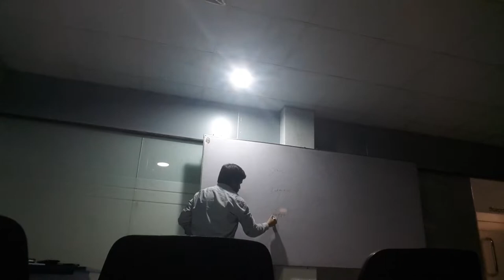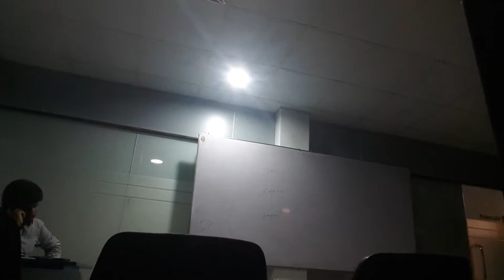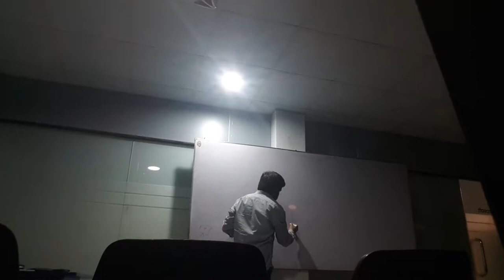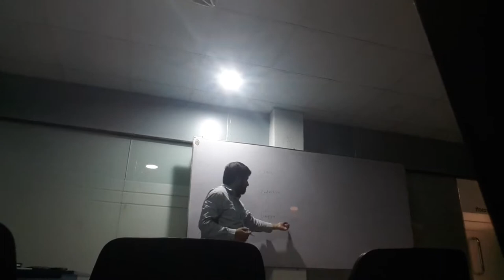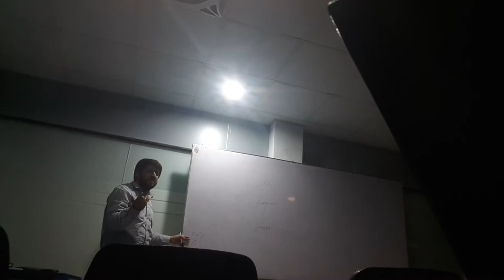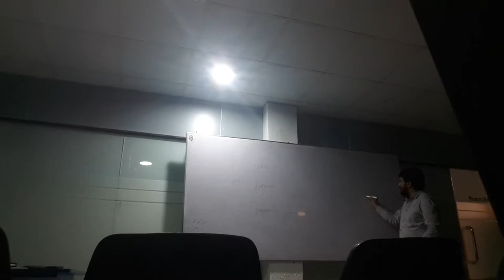MCSE 2016 Host File, Internic